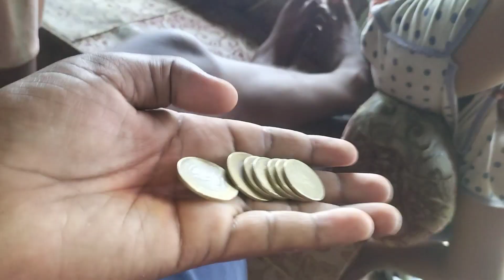Happy Raksha bandhan ❣️🙏 #0350